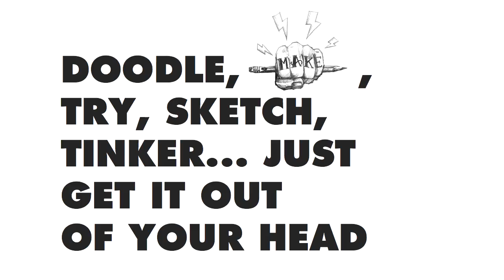Jake Nickell: Never Stop Making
Jake Nickell at CreativeMornings Chicago.